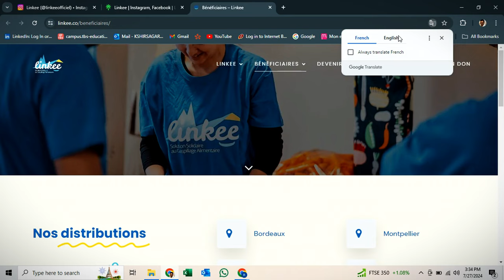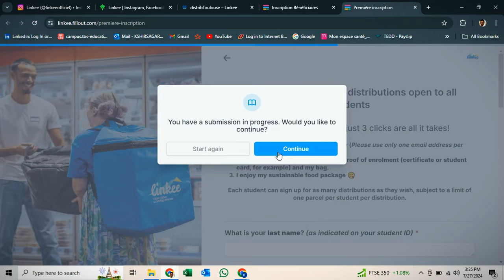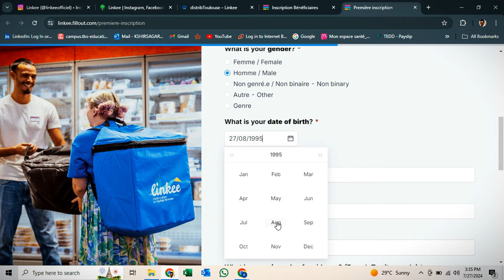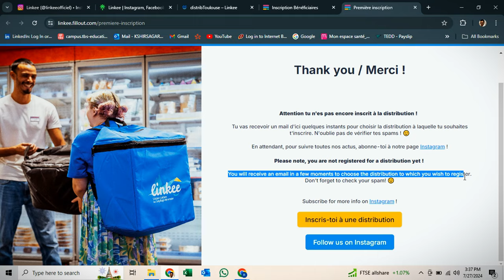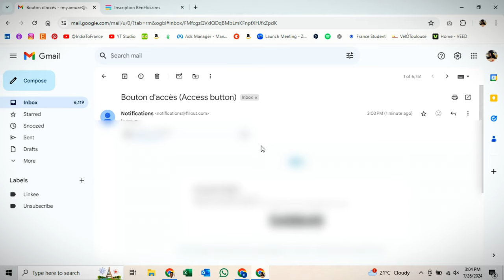Easy Steps to Claim Your Free Food with Linkee for students | India To France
Hungry student? You won't believe what we found! Linkee is offering free food to students like you. In this video, we'll show you exactly how to claim your share. From registration to pick-up, we've got you covered. Don't wait, thousands of students are already benefiting from this amazing initiative.

Time Straps
0:00 Introduction
3:02 Toulouse pick up point
5:08 Waiting in the que
7:03 1st time registration process
10:16 Weekly registration steps
12:23 Inside the distribution centre
13:03 Whats in my BASKET?
13:37 Closing